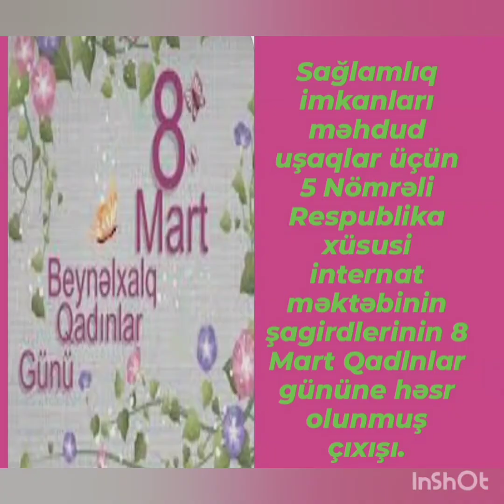5 Sayli internat mektebi 8 Mart Qadinlar gunu munasibeti ile tedbir